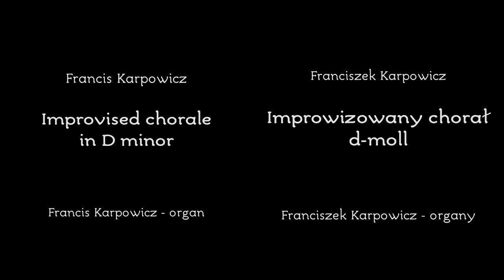F. Karpowicz • Improvised chorale in D minor • organ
A little improvisation

1994 Józef Molin organ, Music School Complex in Poznań, Poland.

MANUAŁ I.
Flet rurkowy 8'
Pryncypał 4'
Flet leśny 2'
Mikstura 3f

MANUAŁ II.
Flet kryty 8'
Szpicflet 4'
Nazard 2⅔'
Oktawa 2'
Szałamaja 8'

PEDAŁ
Subbas 16'
Oktawbas 8'
Fagot 16'

(EXTRAS)
I + II
P + I
P + II
Swell pedal II